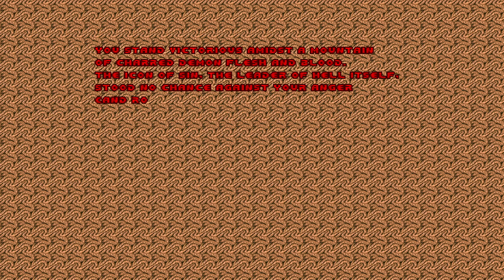NOSTALGIA - DEAN OF DOOM - S3E12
Welcome to Dean of Doom, the show where we give grades to classic and contemporary Doom wads. Why? Because ranking things is fun. Today’s episode will be dedicated to Nostalgia, a limit-removing, retro-themed megawad released in 2022 by Myolden. This was something of a spur-of-the-moment Season 3 selection: fortuitously, I discovered Nostalgia while trolling the 2022 Cacowards honorable mentions section for diamonds in the rough. Despite my generally neutral opinion of old-school-style wads and building disinterest in “easy stuff,” I burned through Nostalgia’s short, crackling maps faster than a bag of mini Chips Ahoy. Nowadays, it's really unusual for me to replay wads until script-writing time rolls around, but all through my December and January Dooming I kept getting thoughts of, “I’d rather be playing Nostalgia right now.” You can take that as 75% an endorsement of Myolden’s work and 25% an indicator of how difficult the stuff I’ve been playing is. In addition to all its maps borrowing titles from metal songs, Nostalgia makes trademarks of brevity, levity, and economy. This episode is for players coming in fresh from the iwads looking for a fun and accessible inroads to custom Doom content. Veterans in need of a breather or a trip down memory lane will also get their fix.